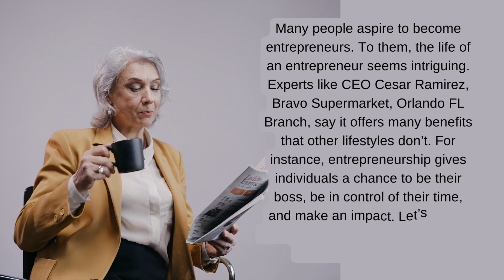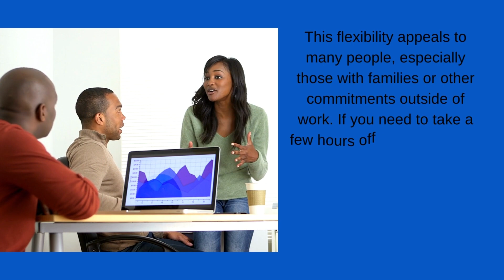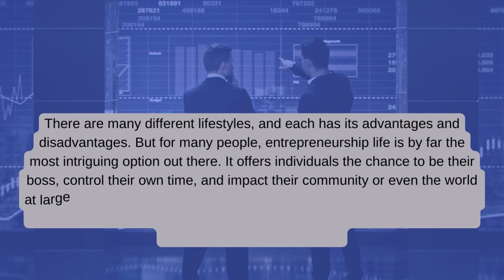CEO Cesar Ramirez, Bravo Supermarket, On Why Entrepreneurial Life Is Intriguing To Individuals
Many people aspire to become entrepreneurs. To them, the life of an entrepreneur seems intriguing. Experts like CEO Cesar Ramirez, Bravo Supermarket, Orlando FL Branch, say it offers many benefits that other lifestyles don’t. For instance, entrepreneurship gives individuals a chance to be their boss, be in control of their time, and make an impact.

Let’s take a closer look at why entrepreneurship life intrigues individuals.